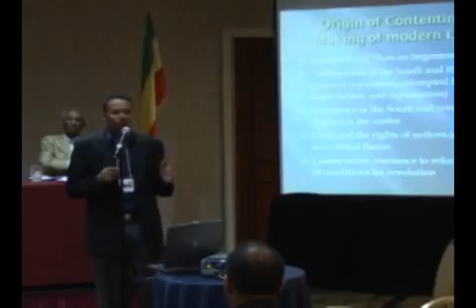Jawaar Leenjisaa Diinaa/ ilma Leenjisoo Diigaa!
OROM-DURII Daandii daba hin qabne! Oromoofi Oromiyaa Sirna Gadaa, Afaan Oromoo Waaqeeffannaa